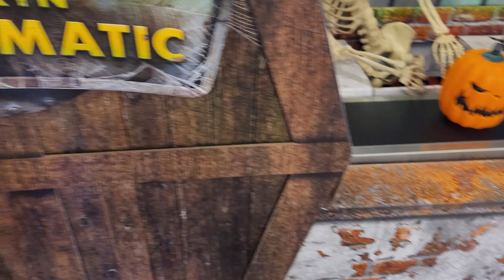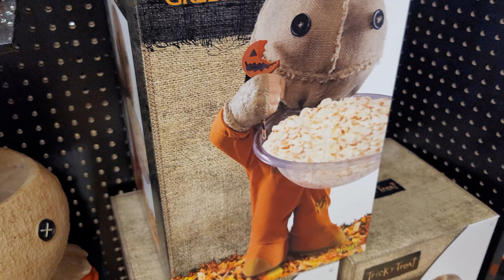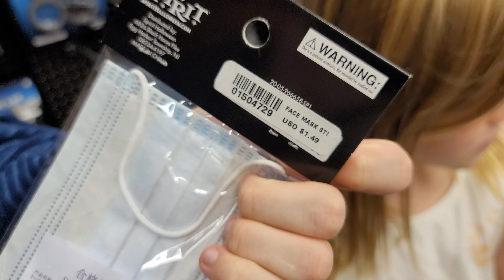Can you spot the ghost following us during our haunted shopping at Spirit Halloween?